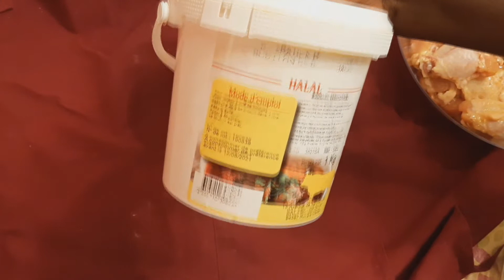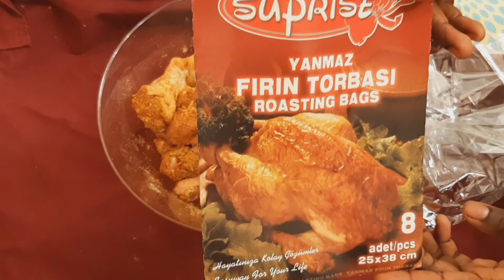AILES DEPOULETBRAISE AU FOUR